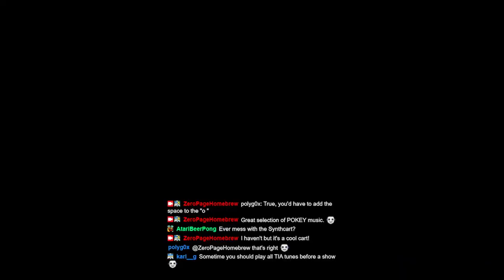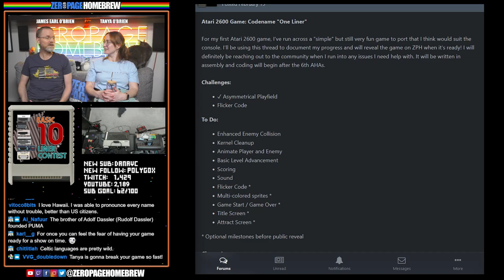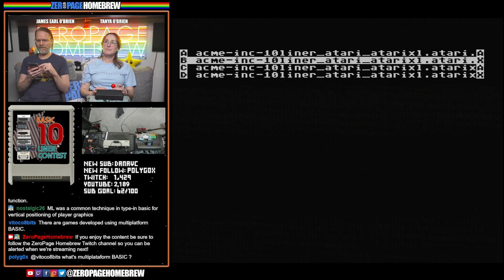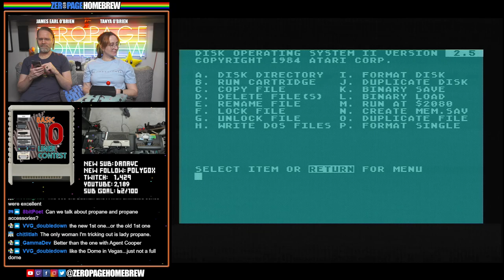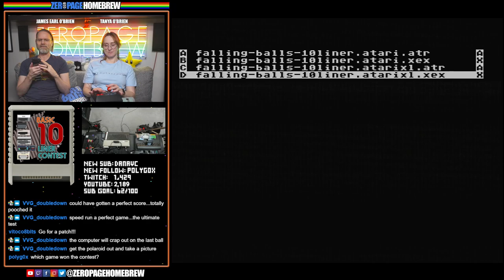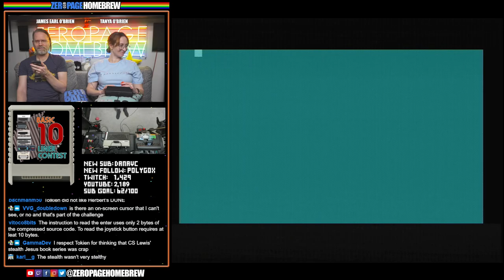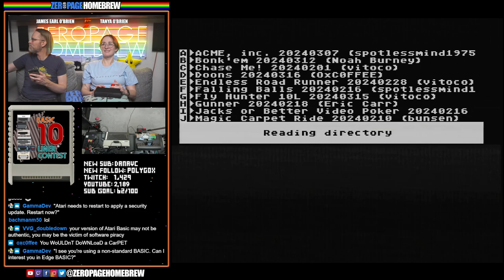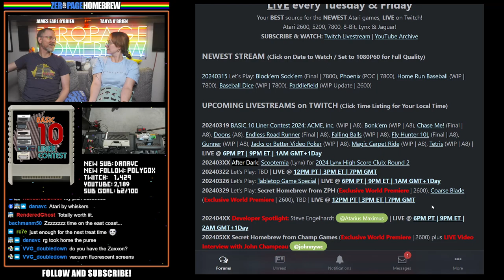Every Atari 8-Bit Game in the BASIC 10 Liner Contest 2024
00:00 Intro/News
29:21 ACME, inc. (2024 WIP | A8) by Marco Spedaletti spotlessmind1975
35:57 Bonk'em (2024 WIP | A8) by Noah Burney
39:19 Chase Me! (2024 Final | A8 Port) by Victor Parada @vitoco
52:12 Doons (2024 WIP | A8) by Kim Slawson @OxC0FFEE
1:01:32 Endless Road Runner (2024 Final | A8) by Victor Parada @vitoco
1:10:07 Falling Balls (2024 WIP | A8) by Marco Spedaletti spotlessmind1975
1:16:36 Fly Hunter 10L (2024 Final | A8 Port) by Victor Parada @vitoco
1:30:23 Gunner (2024 WIP | A8) by Eric Carr @The Car
1:35:26 Jacks or Better Video Poker (2024 WIP | A8) by D. Scott Williamson
1:46:21 Magic Carpet Ride (2024 WIP | A8) by Eric Carr @The Car
1:53:20 Tetris (2024 WIP | A8 Port) by Eric Carr @The Car

60FPS through RetroTINK 5X-Pro: Atari 2600 (RGB), 5200 (SVID), 7800 (RGB/SVID), 800XL (RGB), Jaguar (RGB), Lynx (VGA)